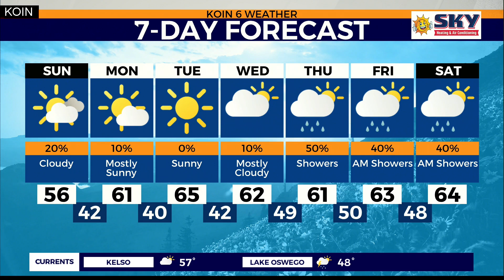Weather Forecast: Weekend Thunderstorms and mountain snow in late September